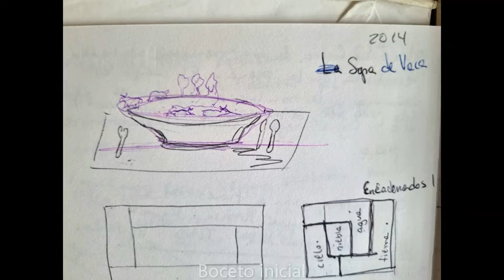Cómo surgió la idea para algunas pinturas al óleo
En este video explicaré brevemente cómo fui desarrollando una pintura al óleo a partir de un boceto, esbozo o apunte. Esta primera imagen es crucial para determinar cuál será el tema de nuestro proyecto. Nos ayuda también a mantener fresca la idea original. Así, cuando estamos listos para llevarla a cabo, repasamos nuestro boceto y listo. Podemos modificarlo, agregar o eliminar elementos.
Tomar este tipo de apuntes es también un buen ejercicio mental para resumir brevemente un pensamiento en una imagen.